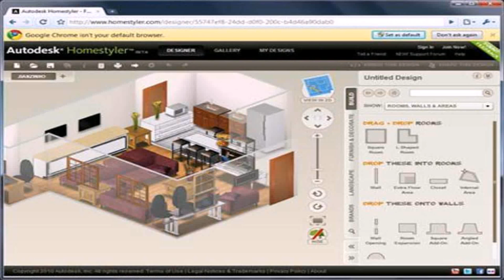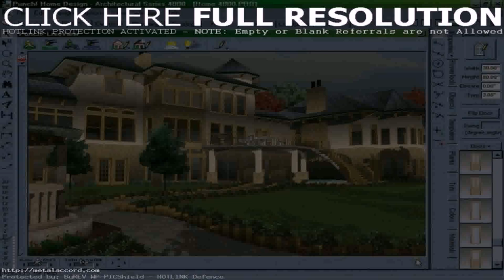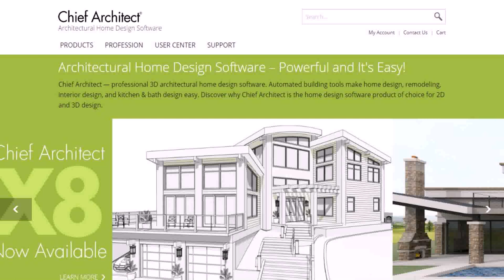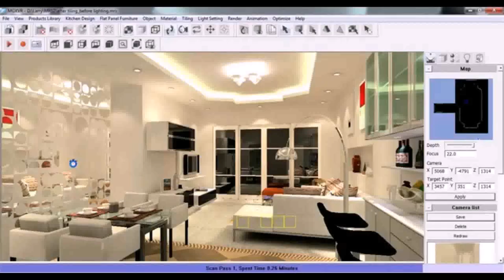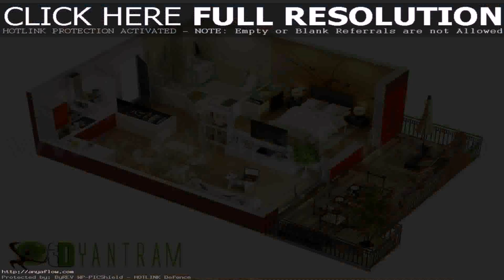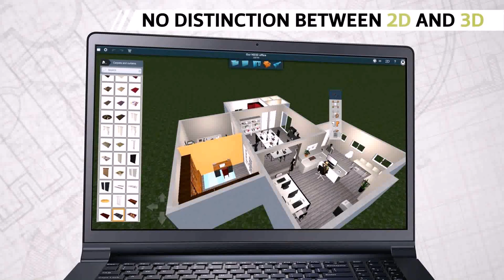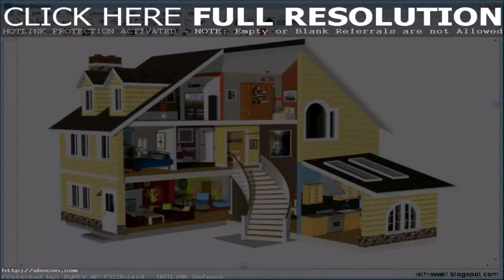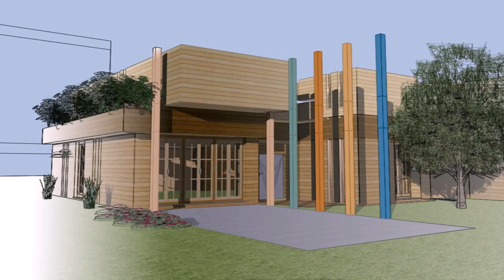Home Design 3d Best Software (see description) (see description)